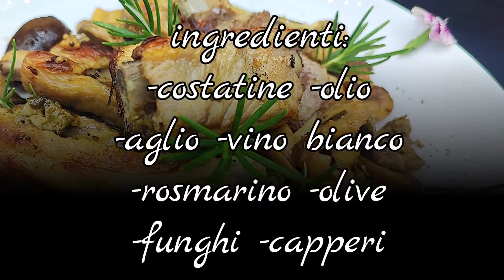costatine e funghi in padella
costatine con funghi in padella

Un secondo piatto e contorno pronti in pochi minuti con una cottura in padella. Le costatine o spuntature sono il tipo di carne che piu preferisco del maiale, le cucino molto spesso al forno con le patate oppure le uso per fare il sugo insieme alle salsicce per condire la pasta o la polenta. Oggi ho voluto sperimentare questa versione con i funghi fatta in padella e devo dire che mi è piaciuta molto quindi la condivido con voi ☺️. Fatemi sapere cosa ne pensate!

Ingredienti:
costatine
olio di oliva
aglio
vino bianco
rosmarino
olive
funghi
capperi

In un tegame mettiamo le costatine, un po’ d’aglio a pezzetti ed un po’ d’ olio, un rametto di rosmarino e facciamo rosolare per qualche minuto. Aggiungiamo il vino bianco e facciamo evaporare. Mettiamo i funghi, i capperi, le olive, un po’ d’ acqua, copriamo e facciamo cuocere per circa 30 min. Mescoliamo di tanto in tanto. Sono pronte quando il liquido sarà evaporato completamente e le costatine saranno dorate!